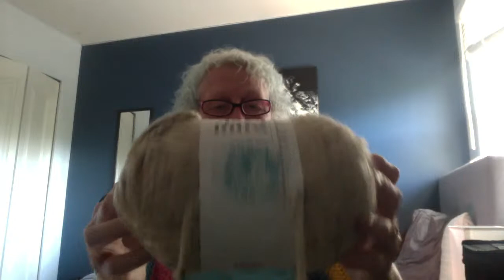Yarn Haul on my Birthday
Sharing the yarn I got on my Shopping Spree at Michaels on my Birthday.